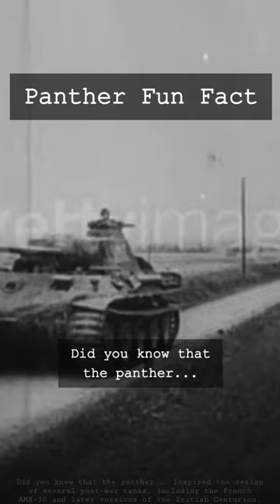The PANTHER ⚠️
Did you know that the panther Inspired the design of several post-war tanks, including the French AMX-30 and later versions of the British Centurion.

Short about the Panther
The Panther tank was a German medium tank that was introduced during World War II. It was known for its powerful 75mm gun and superior mobility, which made it a formidable opponent on the battlefield.

After the war, the design of the Panther tank inspired the development of several post-war tanks. One of the most notable examples is the French AMX-30, which was introduced in 1961. The AMX-30 was designed with many features borrowed from the Panther, including a sloping armor design and a high-velocity gun.

Another tank that was influenced by the Panther was the British Centurion. The Centurion was first introduced in 1945, but it underwent several design changes over the years. Later versions of the Centurion, such as the Mark 5 and Mark 7, were designed with features inspired by the Panther, including a sloping armor design and a stabilized gun.

Overall, the Panther tank had a significant impact on the development of post-war tanks. Its innovative design and advanced technology made it a formidable opponent on the battlefield, and its influence can still be seen in many modern tank designs today.